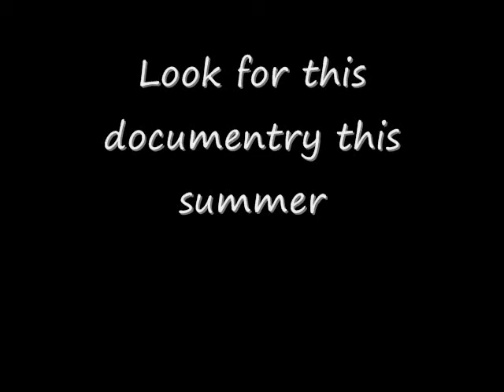M.A.T.S (Documentry) The Man obsessed with wrestling (trailer)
This documentry will be released this summer, this is also the intro to a project for my portable video class.